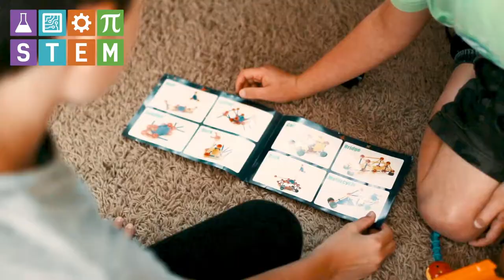Brain Booster Bundle of STEM Toys for Girls and Boys | USA Toyz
Get all the best STEM challenge toys in one brainy bonanza!

CONTENTS
1 Light Up World Globe with Constellations 13.5” tall and 9” in diameter
163 Pc. Boltz Building Toys with 3 Toy Ratchets.
160 Pc. Set of Quarks Interlocking Gear Toys
6.4oz Tub of Moosh Sensory Sand with 4 Dinosaur Sand Molds. Perfect for kids ages 3+.

Whether you’re getting ready for back to school, homeschooling or keeping little minds sharp in the offseason, this collection of educational toys keeps kids engaged, creative and inspired!

USA Toyz is all about family fun! Learn while playing and have everyone join in the fun! Browse our collection of STEM toys, kids toys, RC toys, mini robots, play tents, pool toys, and more!